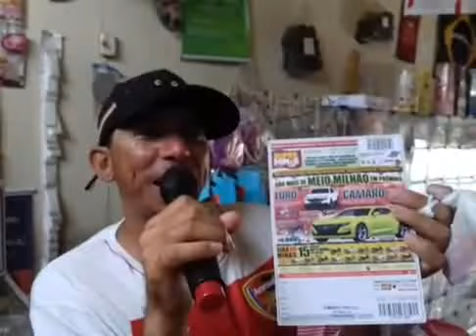19/12/19 RÁDIO EJ DANTY AO VIVO EM CAMPO BELO MG COM LOCUTOR BANANINHA PARTE 2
RODRIGO DANIEL AO VIVO NA BOMBONIERE PONTO DOCE EM CAMPO BELO MG 2